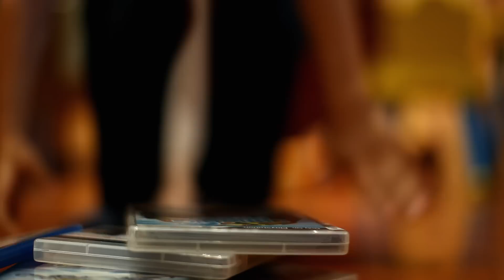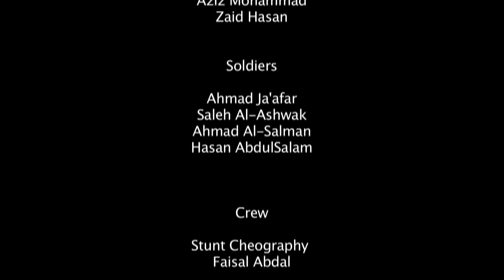War Zone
AbdalMovies Production presents

Starring
Husain Al-Mahdi
Hasan Abdal
AbdulReda BenSalem
Fatema Al-Tabbakh

DOP
Ali Younis

Hasan Abdal